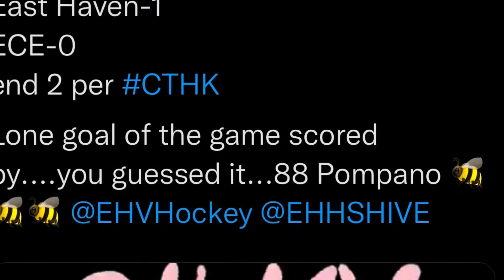Gennaro Pompano (Class of 2025) Freshman Year Hockey Highlights